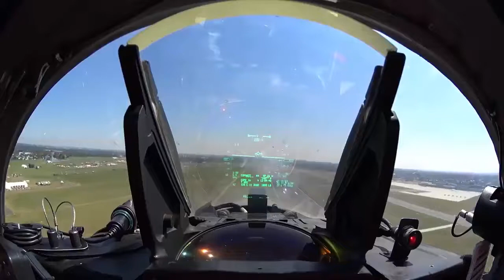Turkish Stars 2016 - Far Enough To Stay Alive! [HD]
Turkish Stars Demo Video - Far Enough  To Stay Alive!